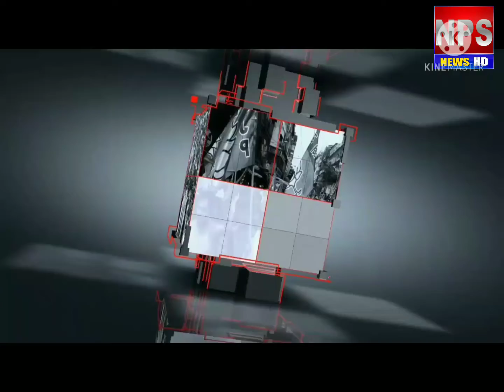যশ নিয়ে আতঙ্কিত হবেন না বালী শিল্পী সুদর্শন পট্টনায়েকের আর্জী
একে করোনার আতঙ্ক যেমন ওটা ভারতবর্ষজুড়ে ছড়িয়ে পড়েছে এবং গ্রাস করছে আস্তে আস্তে একটা একটা করে জীবন  ঠিক তার  মধ্যেই নতুন করে আতঙ্ক  ঘূর্ণিঝড় ইয়াস তাতেই আতঙ্কিত হয়ে পড়েছে উড়িষ্যা এবং পশ্চিমবঙ্গ নাগরিকরা তাই আতঙ্কিত হবেন না সুস্থ থাকুন মোকাবিলা করুন ঘূর্ণিঝড়ের সেই কথাকে মাথায় রেখেই পুরীতে  সৈকতে সুদর্শন পট্টনায়েকের বালির শিল্প। তার শিল্পকলার মাধ্যম দিয়ে মানুষকে এই বার্তাই দিলেন